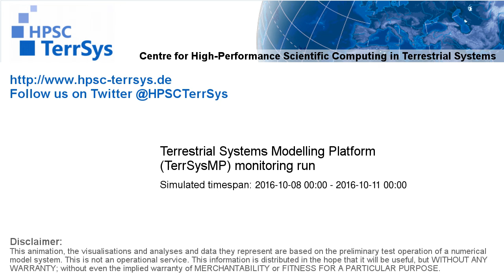TerrSysMP monitoring run 2016-10-08 - water column storage change - Europe (72h)